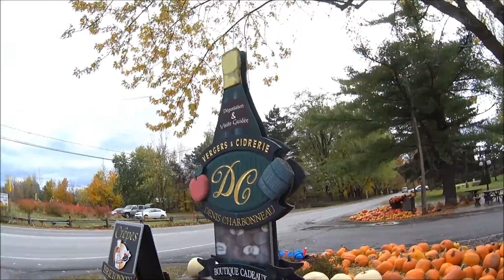Canadá - Apple Picking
As pessoas aqui têm esse hábito de ir com as crianças na fazenda, colher frutas e legumes. Nós abraçamos essa idéia!